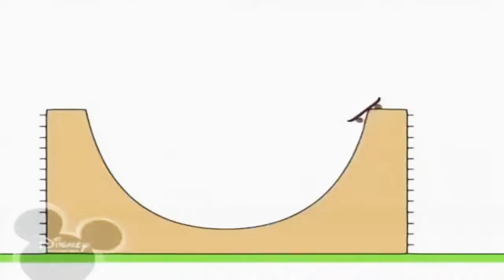November 8, 2019